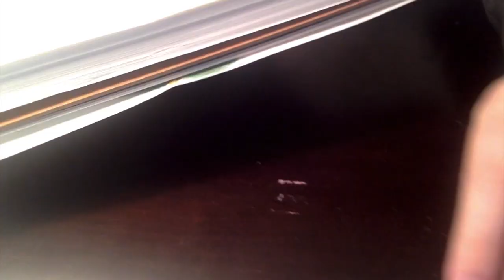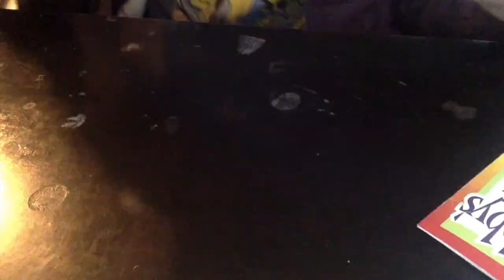Hamsa Drawing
Back with another drawing video! this is my version of a Jewish Hamsa.